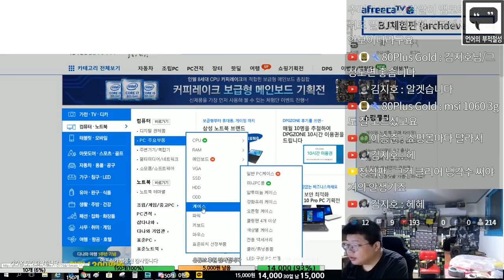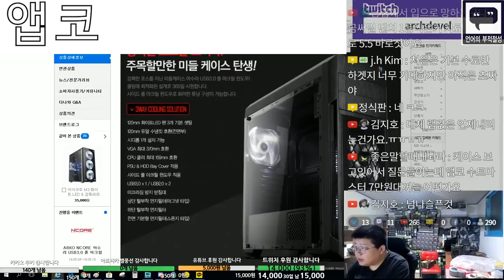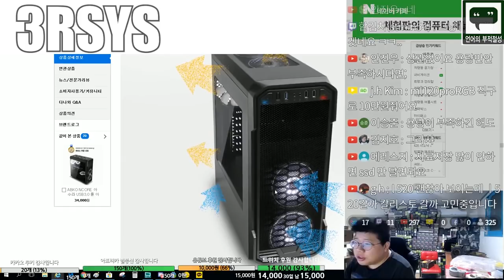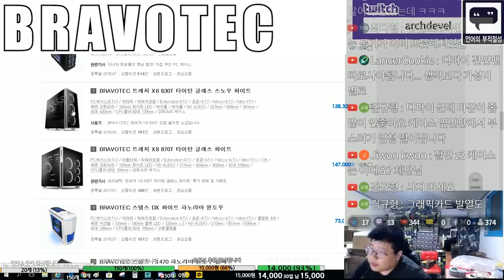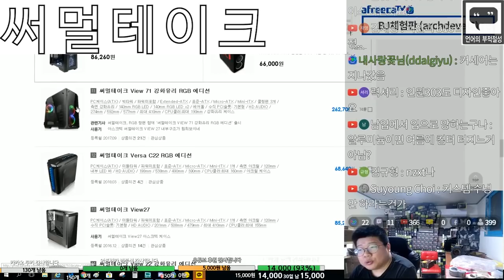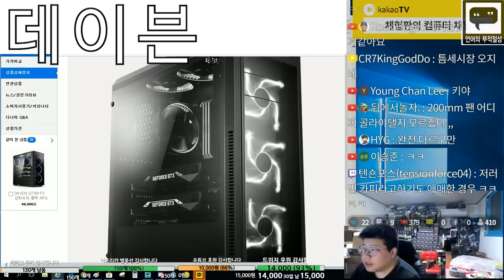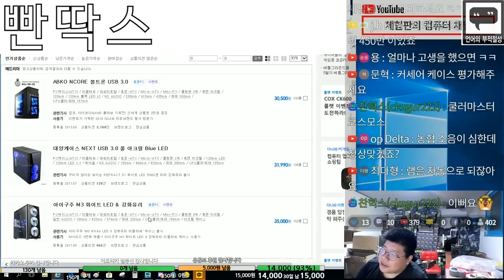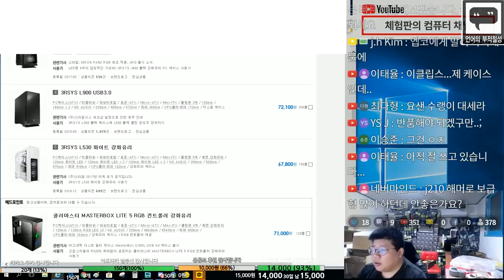[체험판]케이스 아무거나 사지말자 + 이유 포함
썸네일은 나중에 만들겠습니다..